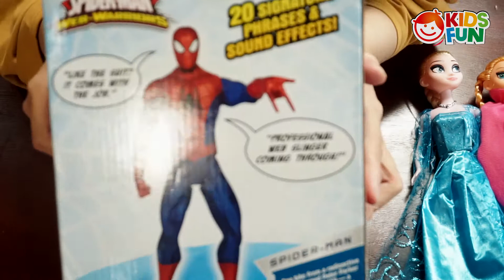Frozen Elsa & Anna Doll Unboxing | Spiderman Figure Toy | DisneyCarToys | Kids Fun